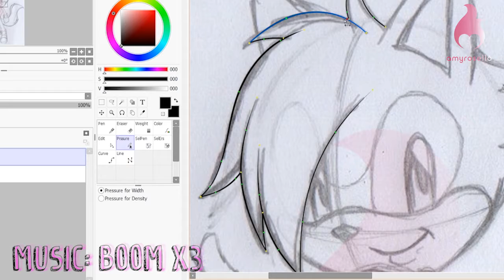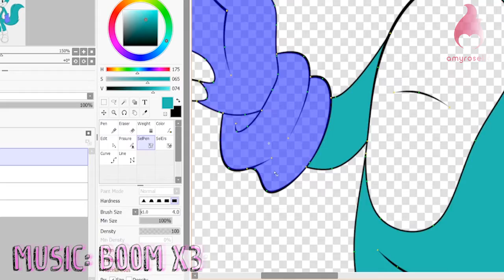Commission (Zapdiamond) - SpeedPaint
- Programs used: Paint Tool SAI 2 / Adobe Photoshop / OBS Studio / Adobe Premiere Pro